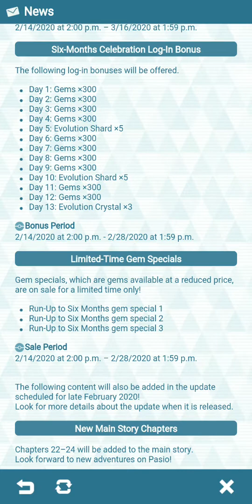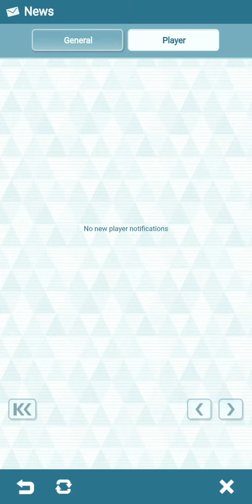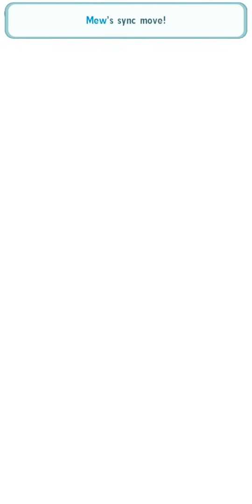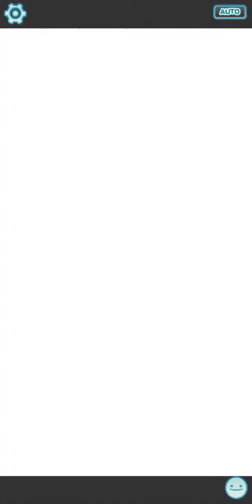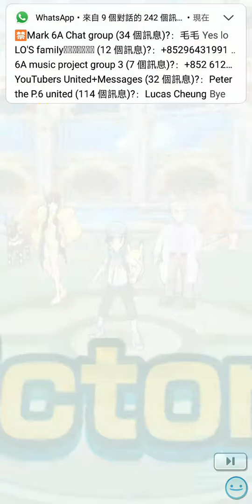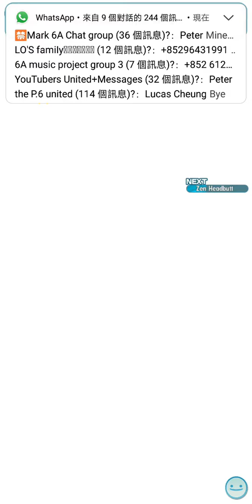Pokemon masters special episode 10